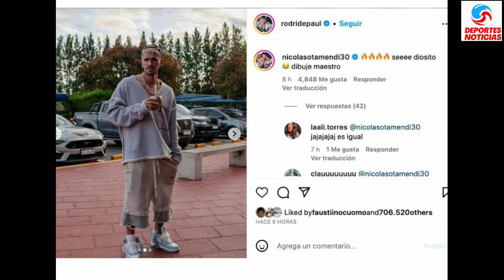La cargada de Nicolás Otamendi por el cambio de look de Rodrigo De Paul